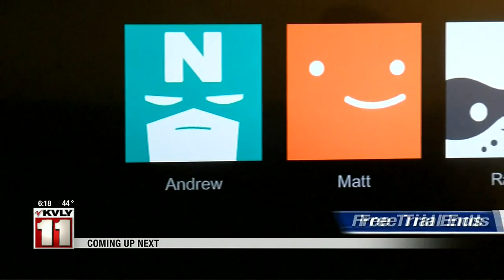News 600PM News October 14 Part 2